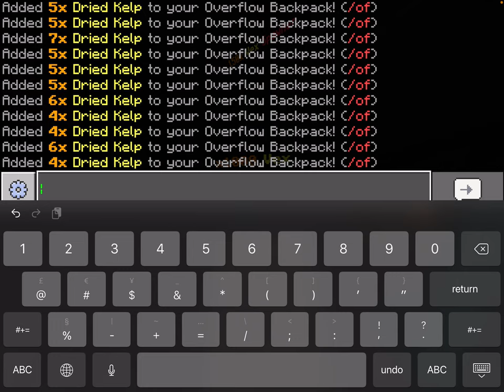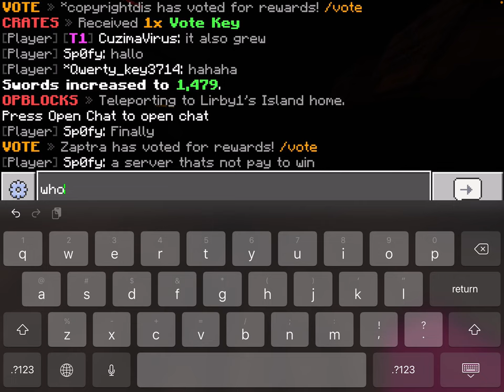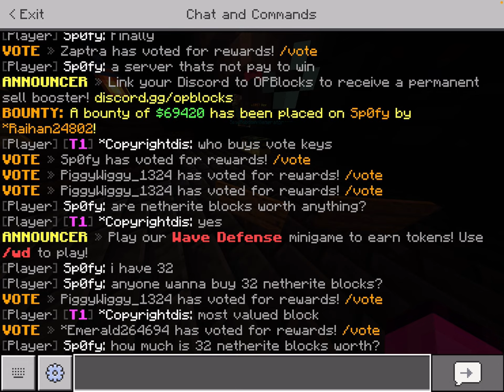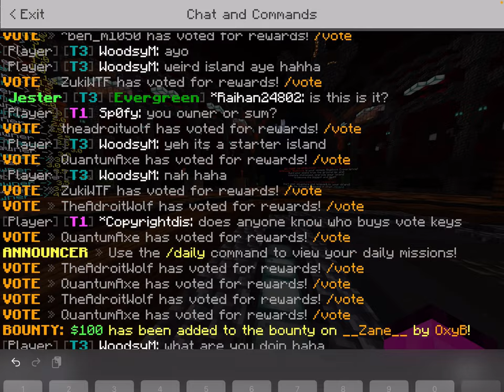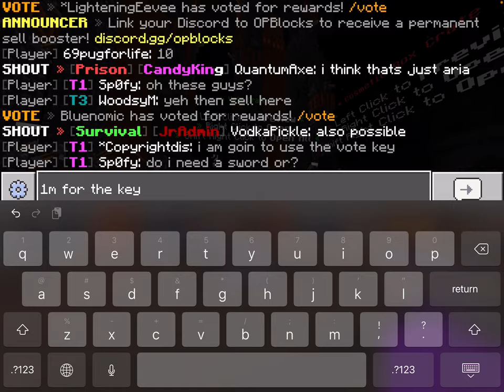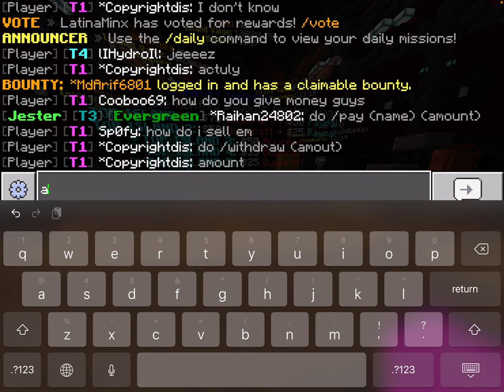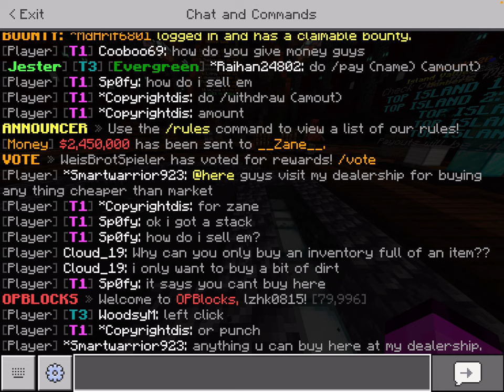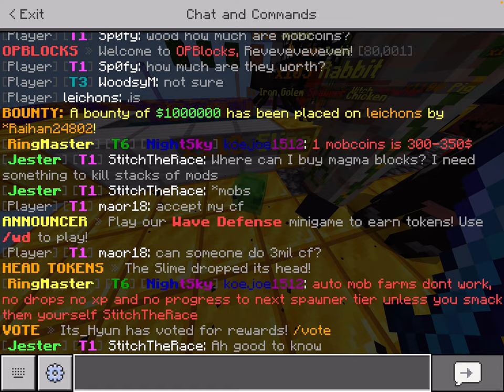Oh dear me